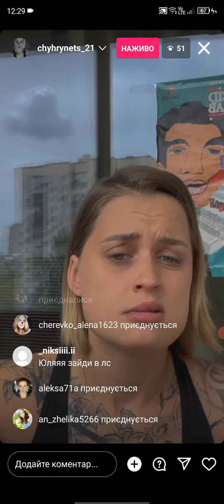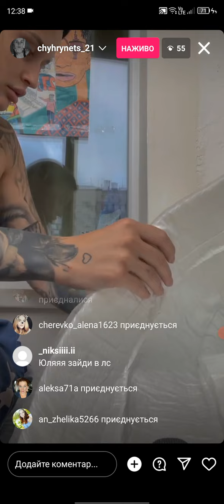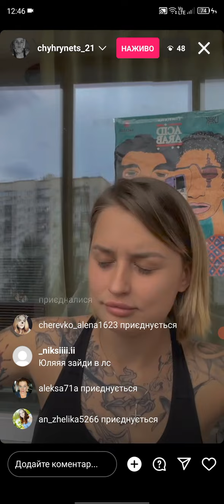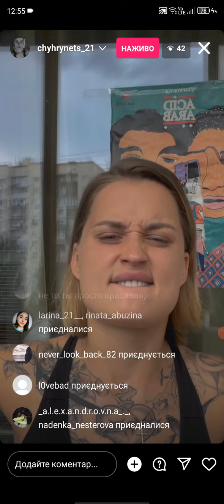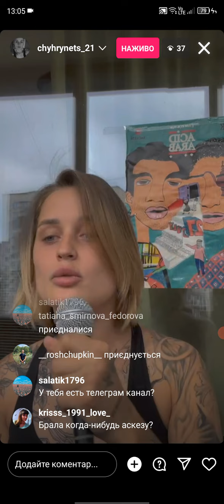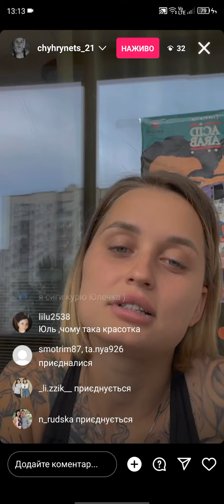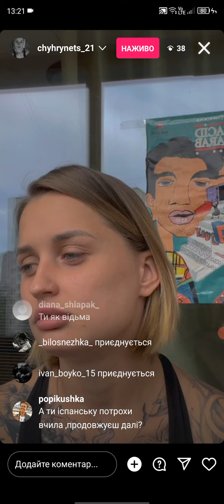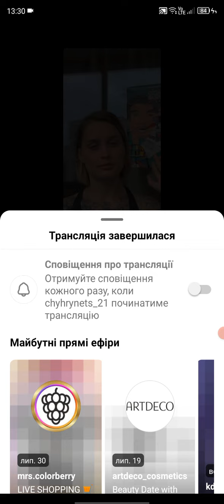Юля Чигринец. Эфир. 1.7.23.